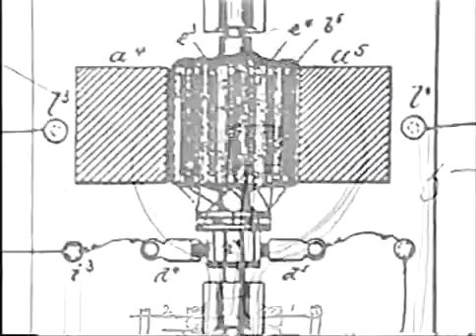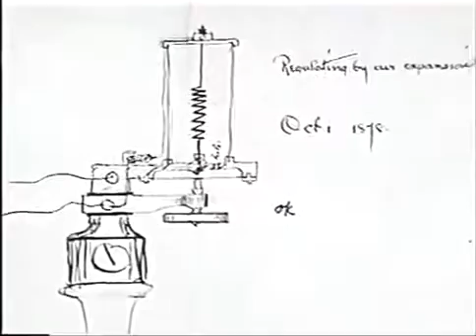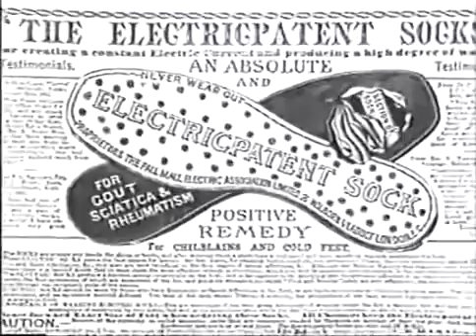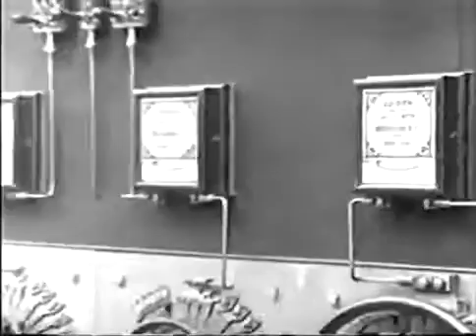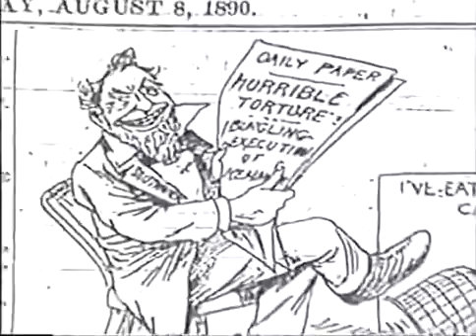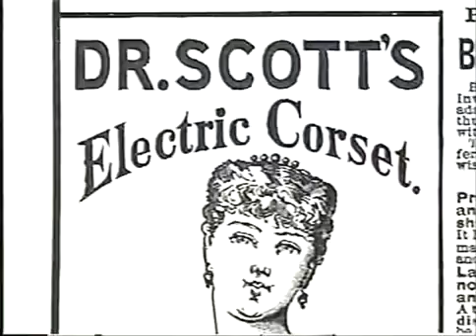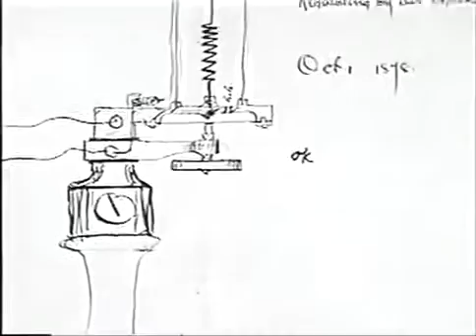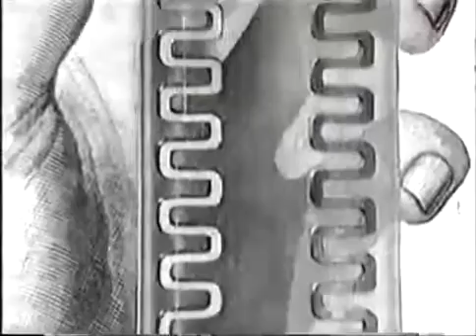Thomas Edison Documentary HD - Discovery Edison Light Groundbreaking Invention